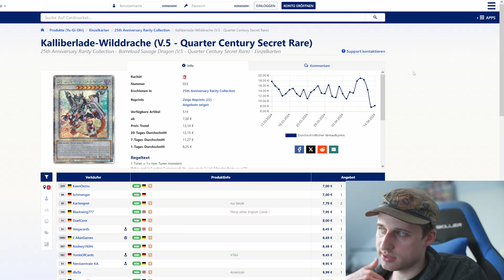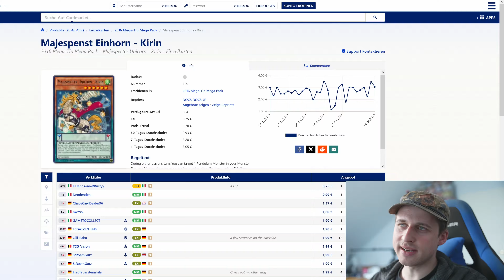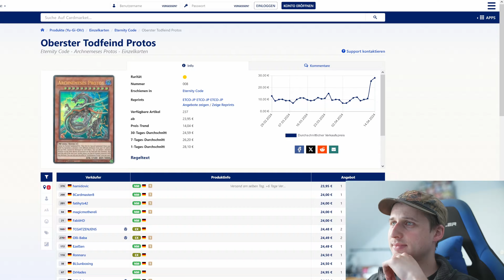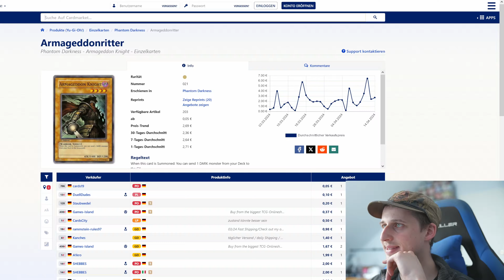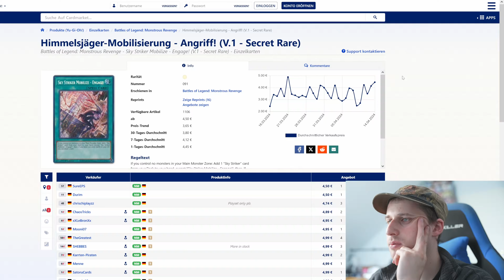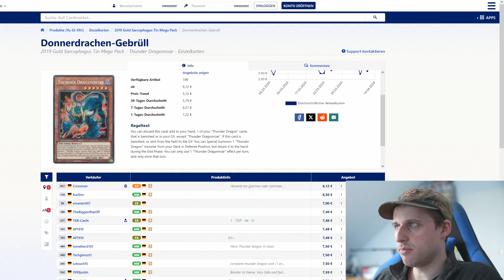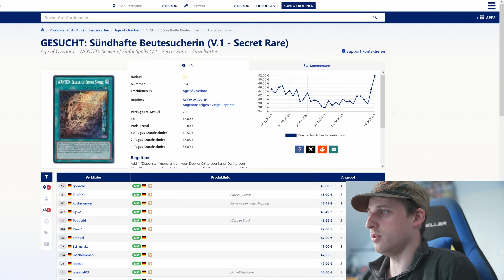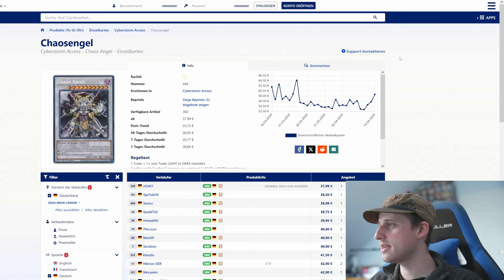Schadensbericht: April Banlist 2024 - YugiMatik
Willkommen zu meinem Format wo wir Casual über aktuelle Produkte und Marktentwicklungen schauen und einfach mal drüber quatschen.

Themen heute
Auswirkungen April Banlist 2024

Meine Stative:
Mein Audioequipment:
Meine Kameras:
Custom Playmat:
Renebrain-15